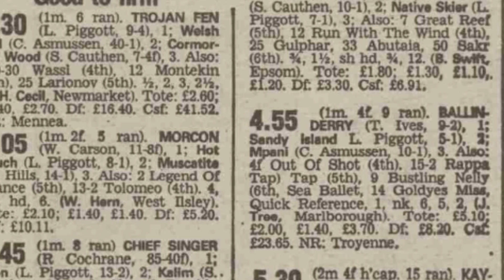Royal Ascot 1984 Day 1 First 4 Races on The Card.HD Quality Recording.Racing Legends.